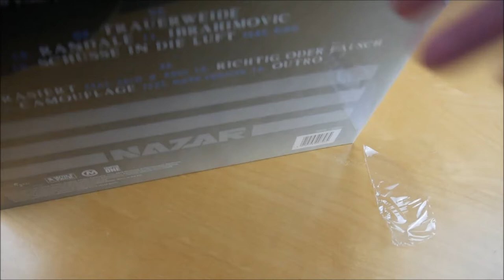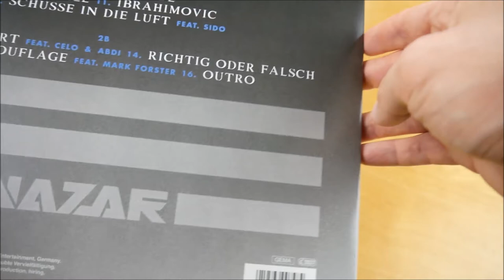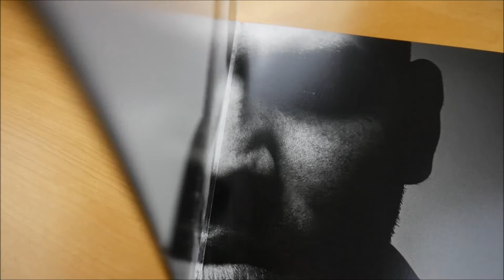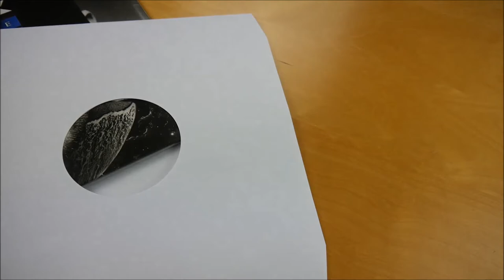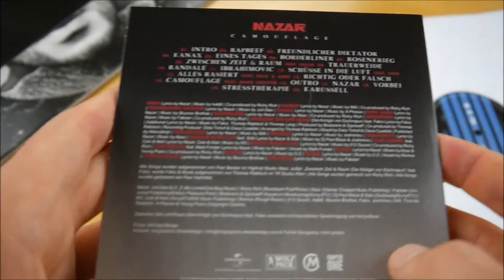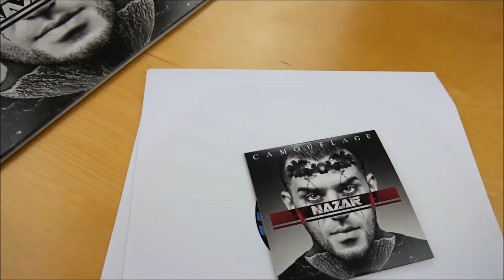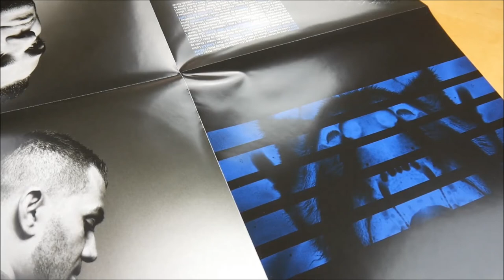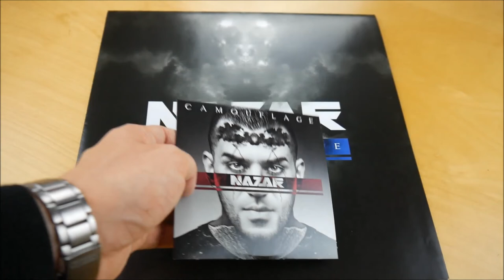Nazar - Camouflage Vinyl Unboxing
In diesem Video zeige ich euch die Camouflage Vinyl von Nazar.
► Hier könnt ihr das Album kaufen:
Weitere Musik von Nazar

► ALBUM INFOS
Nazar – Camouflage
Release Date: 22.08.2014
Kaufpreis: 19,99 €

Camouflage Vinyl Inhalt:
- Doppel Vinyl
- Album CD
- Poster

Camouflage Tracklist:
01. Intro
02. Rapbeef
03. Freundlicher Diktator
04. Kanax
05. Eines Tages
06. Borderliner
07. Rosenkrieg
08. Zwischen Zeit & Raum (feat. Falco)
09. Trauerweide
10. Randale
11. Ibrahimovic
12. Schüsse in die Luft (feat. Sido)
13. 13 Alles Rasiert (feat. Celo)
14. Richtig oder Falsch
15. Camouflage (feat. Mark Forster)
16. Outro

Camouflage Info:
Das neue Album von Nazar erscheint am 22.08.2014 über Wolfpack Entertainment.